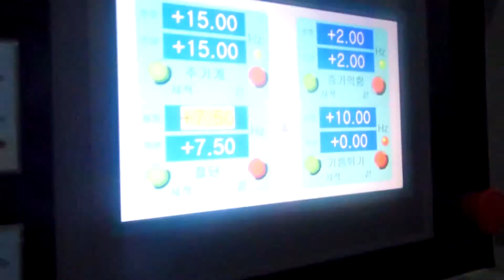Линия по производству лапши быстрого приготовления